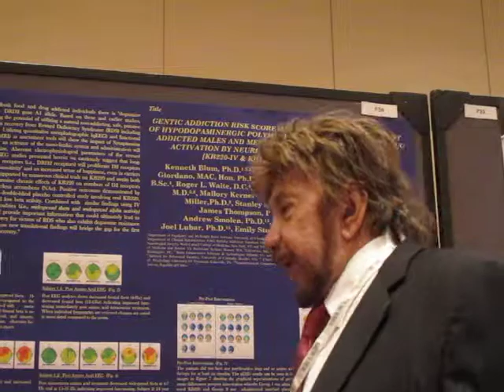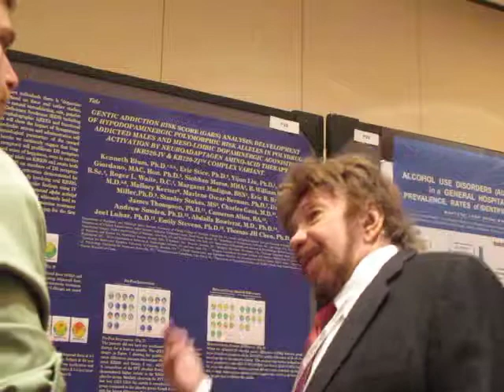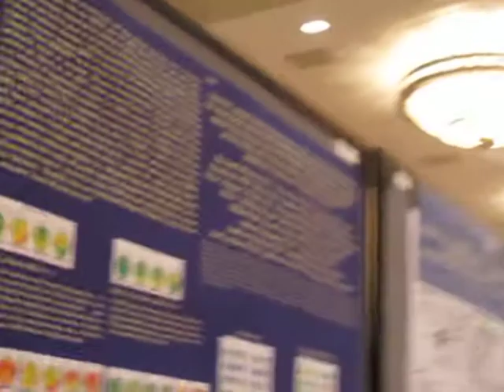Dr Kenneth Blum presents at Addiction 2010 004.MOVIE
Poster Presentation at the Addictions Conference Washington 2010